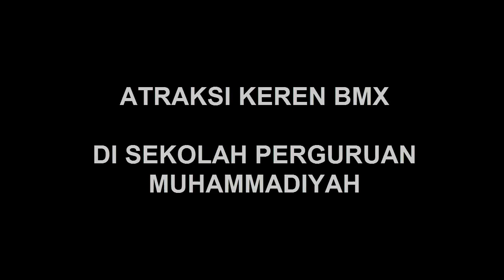ATRAKSI EKSTRIM SEPEDA BMX DI SEKOLAH MUHAMMADIYAH LABUHANBATU UTARA- SUMUT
Selamat datang di Channel Dunia Wisata dan Desain